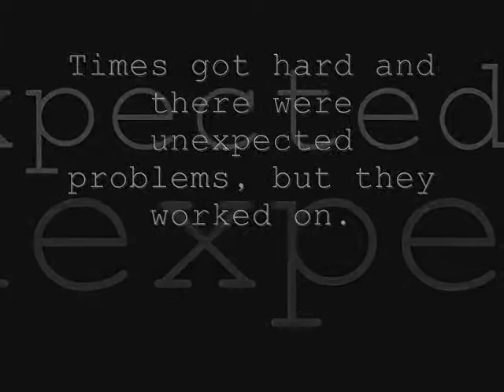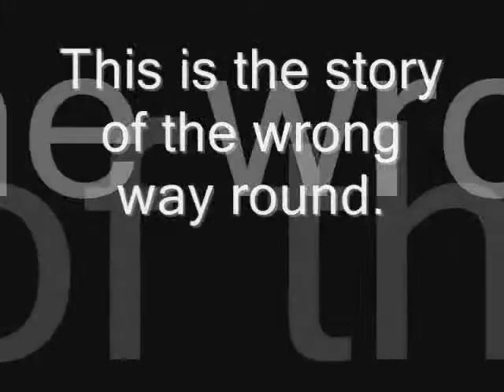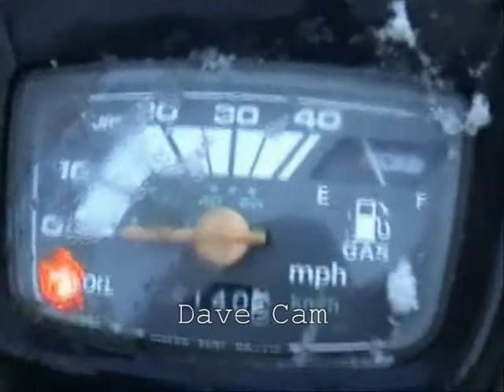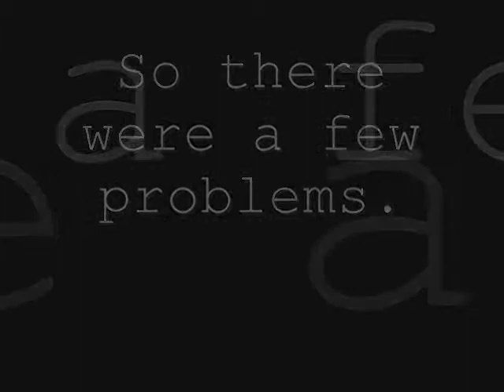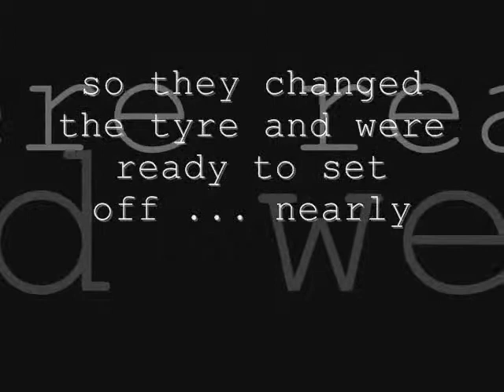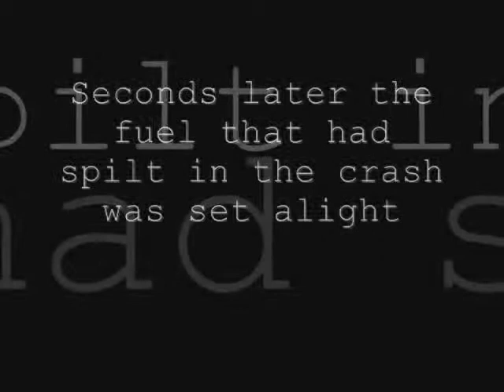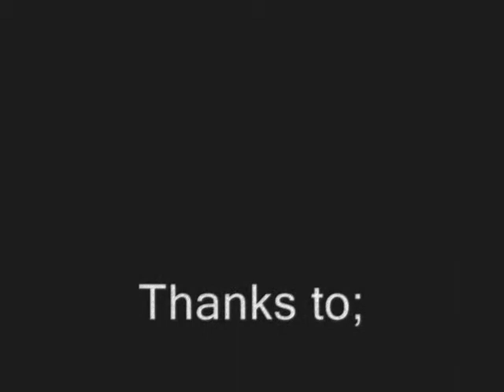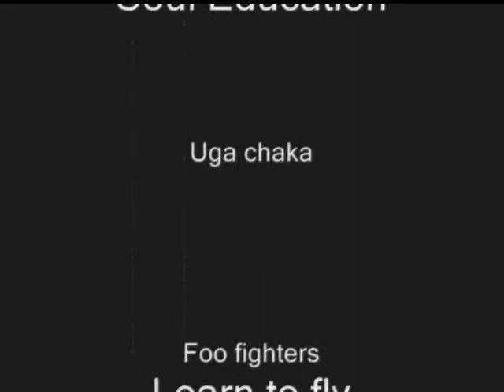The Wrong Way Round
Inspired by a Christmas holiday viewing of Charlie Boorman and Ewan MacGregors 'The Long Way Round' motorcycling adventure, two brothers arm themselves with a video camera and jump on a scooter in search of their own epic adventure,

Bird Brothers Productions
Producer: David Bird
Director: Peter Bird
Camera: David Bird
Assistant Camera: Peter Bird
Bike rider: Peter Bird
2nd rider: David Bird